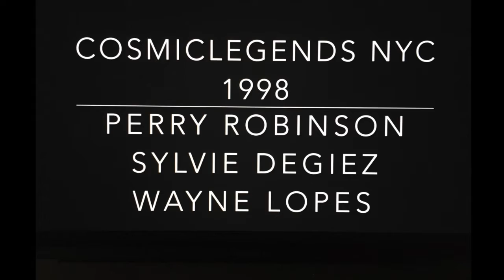Solar Drama *1998 NYC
Perry Robinson
Wayne Lopes
Sylvie Degiez
Video Nat Finkelstein
Live at The Kitchen NYC 1998 cosmiclegendsnyc QWERTY9812